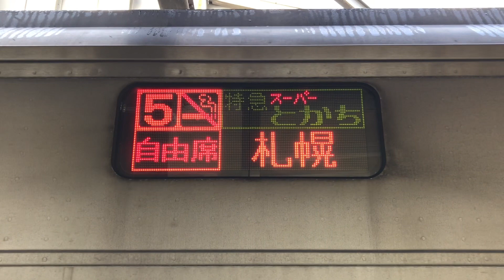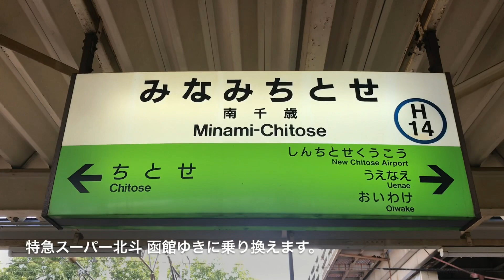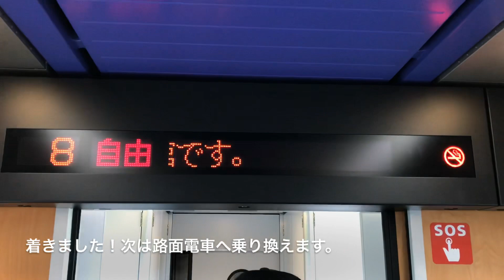【北東パスの旅4】帯広→函館(北海道4日目)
個人的には路面電車が面白く感じました。